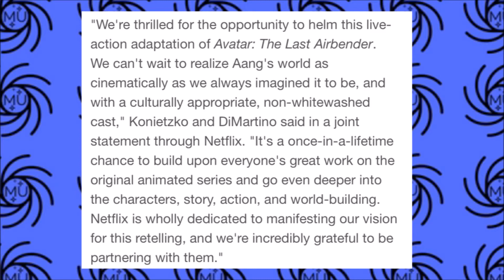Avatar The Last Air bender NEW LIVE Action Series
So Netflix recently announced that they will be taking on the challenge of recreation live action series of avatar last air bender. Will this live action series be as good as the animated one?  Or Will it be just as bad a the live action movie? Comment your thought below!